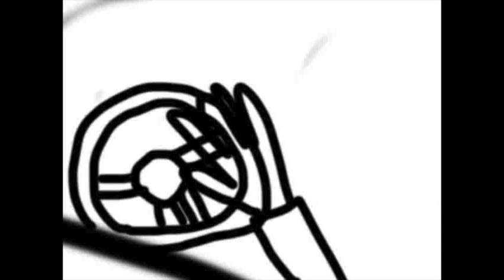ROLL THE DICE: A HUGE Bolt of Lightning FEATYRE FILM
This is lke a fairy tale come true, for me. Because in reality, I have just produce my role as a cinematic... masterpiece. This here, is called "THE ROLL THE DICE', which is a cinematic Masterpiece behind comprehesnion. It... it BEGS to differ that we have spent Years working on this Particular masterpiece, and of all that time... Look swhat what came of it. Oh my god, it's Rolle The Rhce, a cinematic BARGAIN (For FREE) on YouTube. It's a cinematic masterpiece featuring our first ever live action Driving Scene. We drive the car and the man holks the holds. There is just no way you that can see this masterpiece and not come out off the theaters thinking... Ohmy god. Is a Cinematic MASTERPIECES. or, "OOPS... I didn't REALIZE I was in for a CINEMATIC MASTERPIECE."